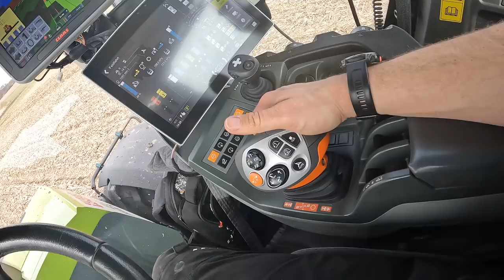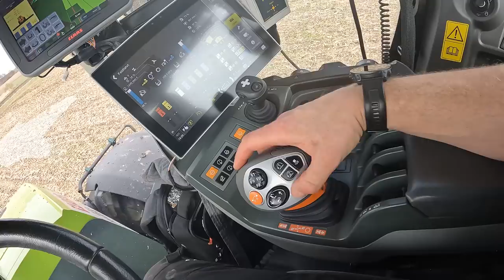Vlog #193 Strip-Till geht weiter. Alle Probleme gelöst?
John Deere
Volmer Culex
Stip-Till